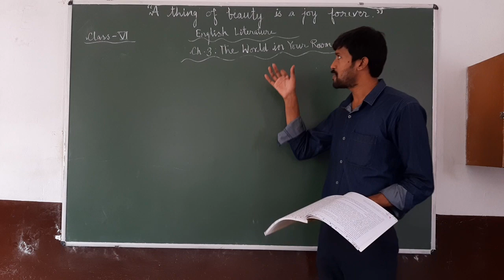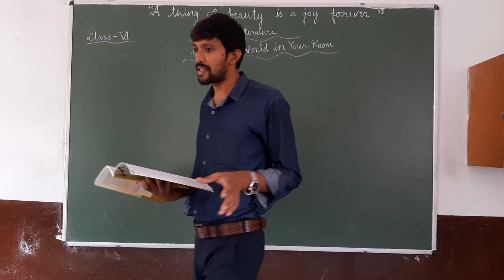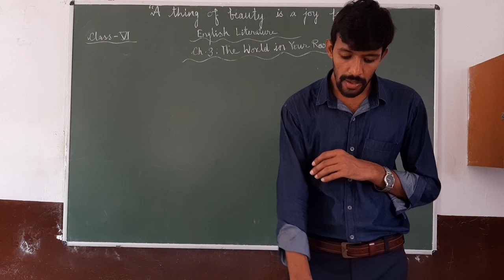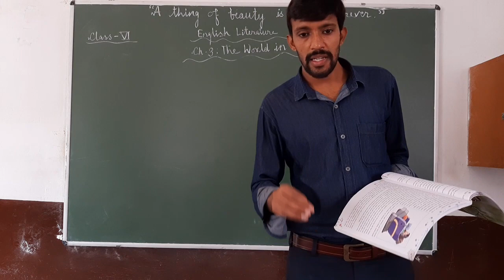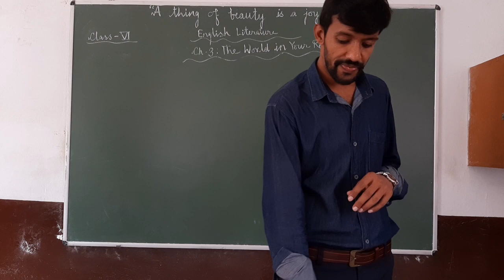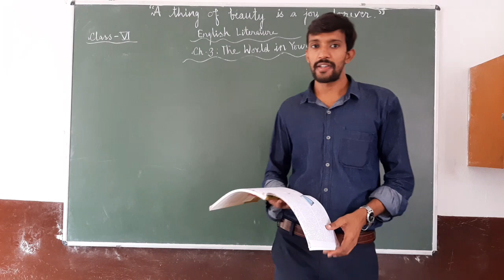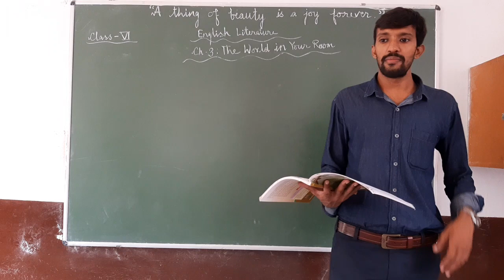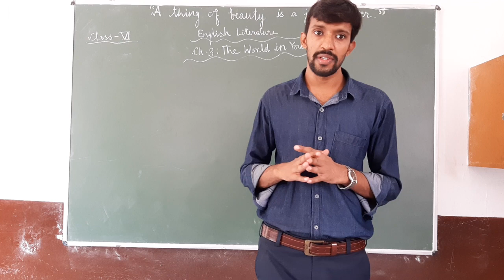Class VI - English Literature Chapter 3 (The World in Your Room - Part 2)